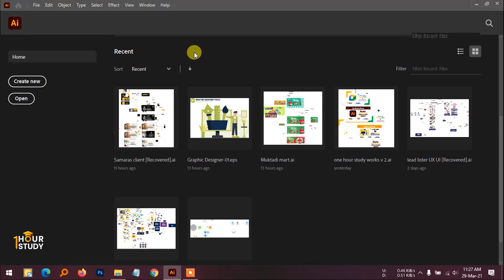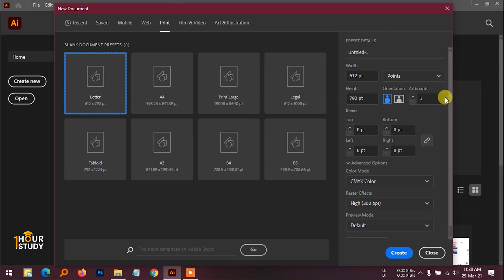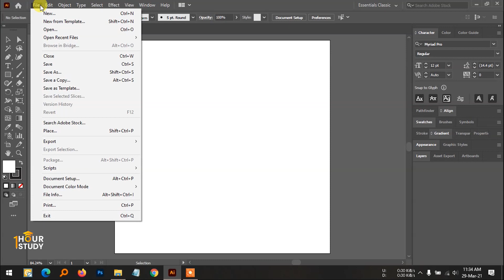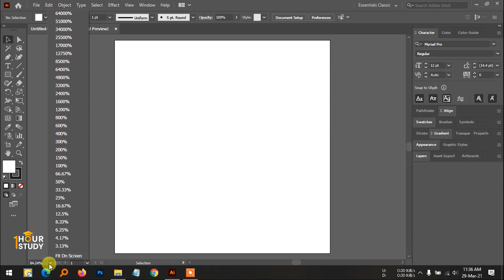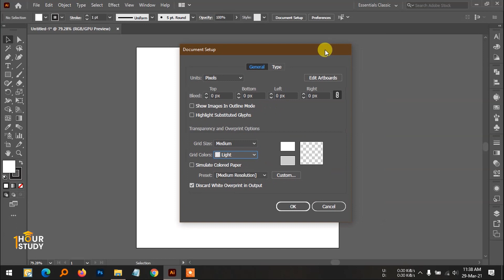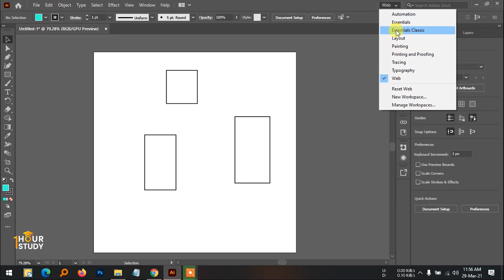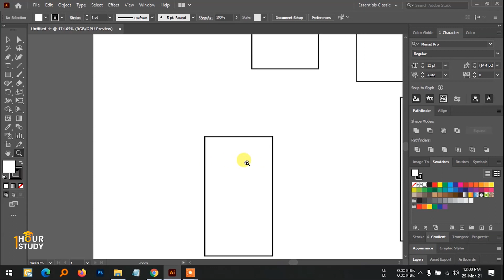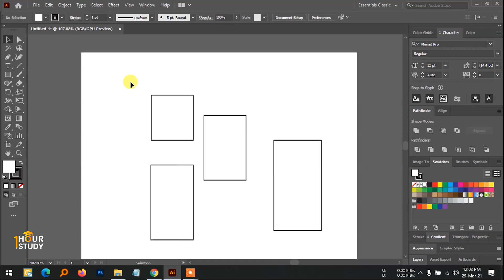Beginners Guide 1 | Learn Graphics Design in 10 Days Challenge -Class : 1 | 1 Hour Study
আমরা ১০০০ জন মানুষকে বিনা টাকায় শেখাতে চাই এবং সাপোর্ট দিতে চাই । আমরা চাই আপনারাও শিখুন বিনা টাকায় এবং আপনার বন্ধুদের এই ভিডিওটি শেয়ার করে  সুযোগ করে দিবেন শেখার।
শিখুন , আরও শিখুন , লেগে থাকুন , সফলতা আসবেই ইনশাআল্লাহ্